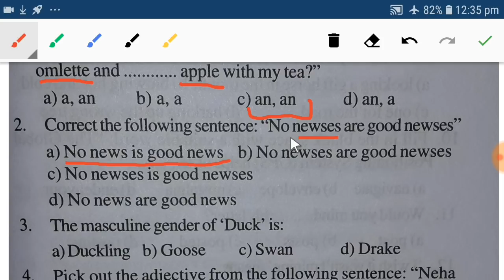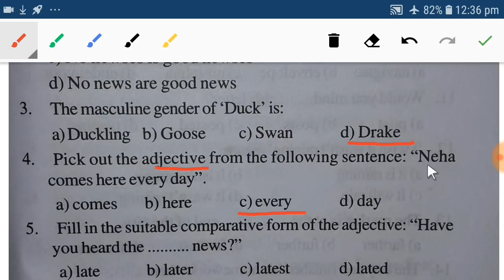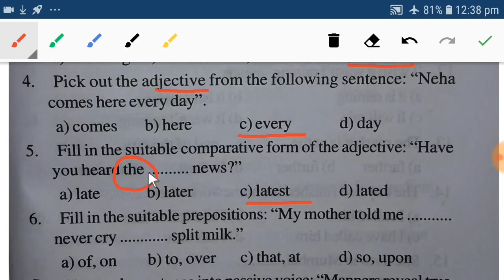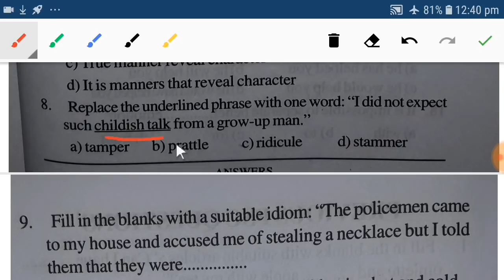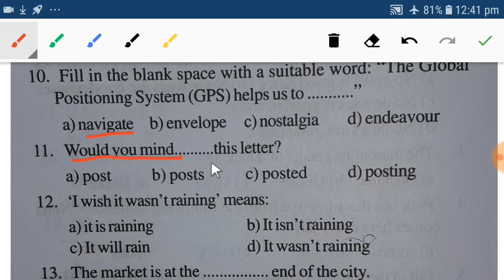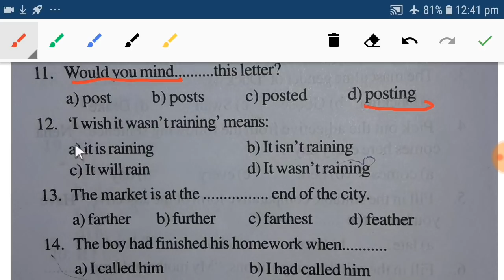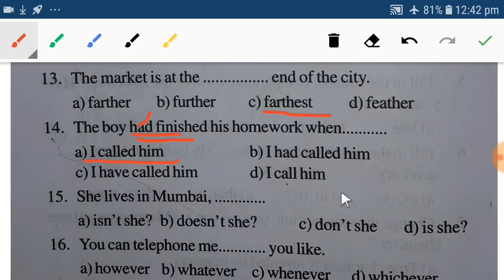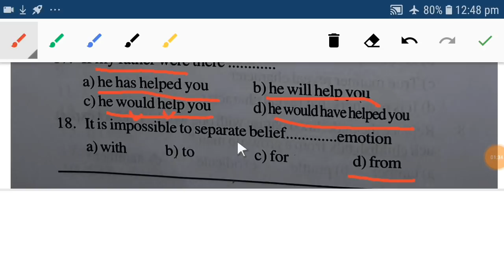Kerala Psc English Previous Questions With Solutions||Ldc||Veo